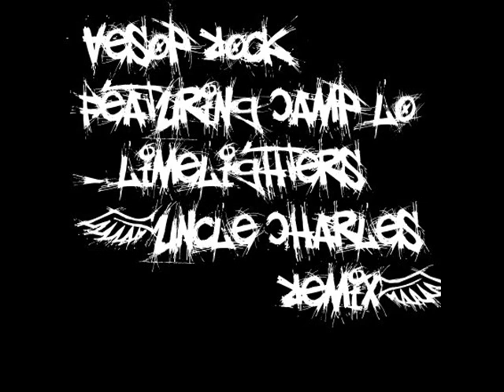Aesop Rock Ft. Camp Lo - Limelighters (Uncle Charles Remix) ATrax Productions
Aesop Rock Featuring Camp Lo - Limelighters (Uncle Charles Remix) (2009)
Produced by Uncle Charles of ATrax Productions